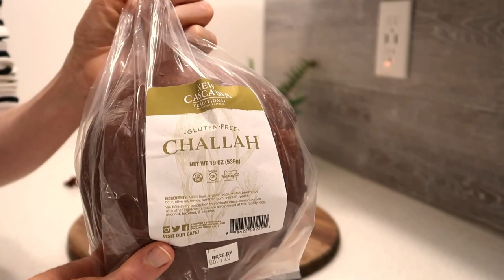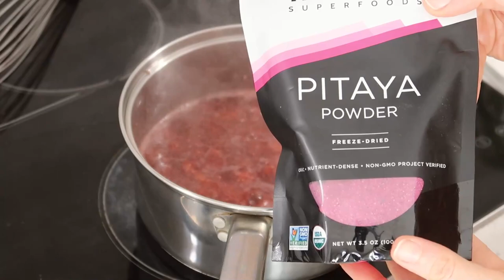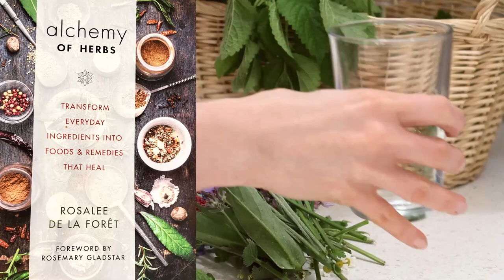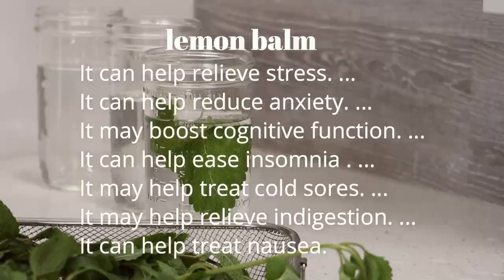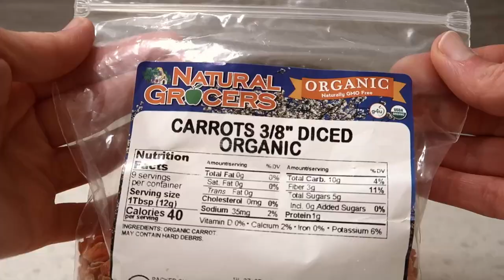SIMPLE LIVING Putting furniture together, herbs, making jam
Organizing my entryway, drying herbs
hanging rack
stainless steal lid
amber color jar
orange lid